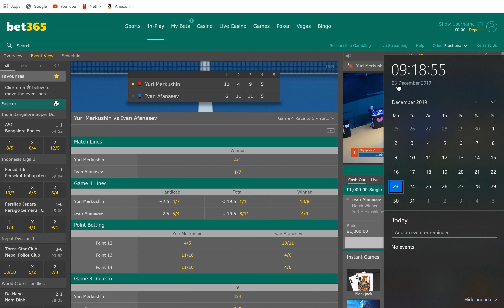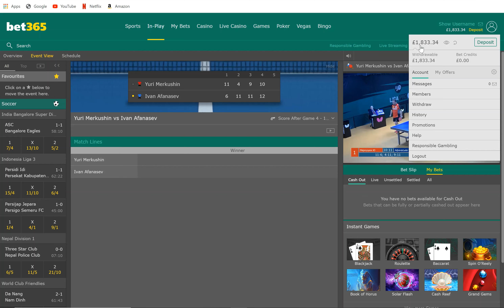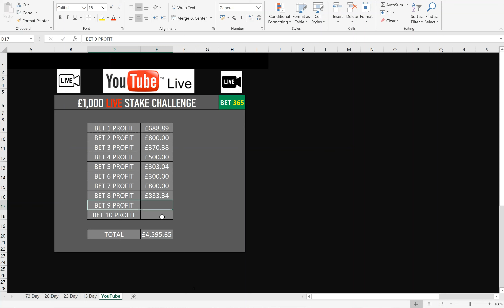SERIES 3 - BET 9 - LIVE CHALLENGE - £1,000 STAKE – BET365 (How much did I win/lose?!?!)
SERIES 3:
(££££££) IN THIS VIDEO YOU WILL SEE ME STAKE £1,000 LIVE ON BET365 AND SEE THE RESULT WIN OR LOSE!! (££££££)
IF YOU WOULD LIKE TO GET INVOLVED THEN MY WHATSAPP IS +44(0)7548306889, FEEL FREE TO DROP ME A MESSAGE ANYTIME :)
PEACE & LOVE